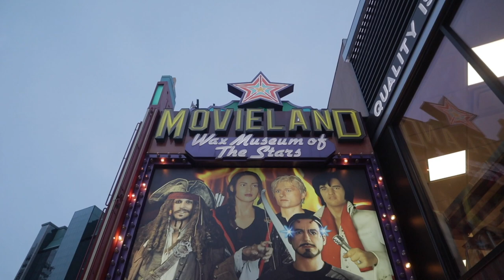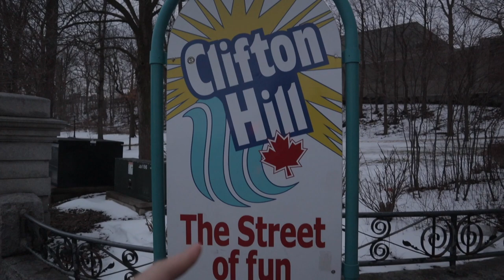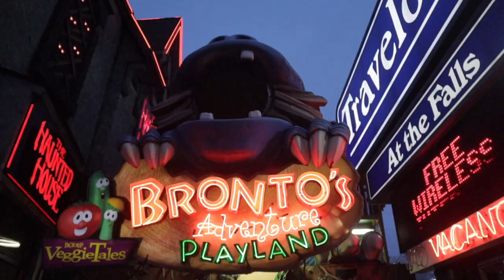Clifton Hill Niagara Falls at night!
Second part of our winter trip to Niagara Falls in 2020, right before the pandemic started. This time we were exploring Clifton Hill at night. It's an area with different attractions, Niagara SkyWheel, museums and souvenir shops located nearby Niagara Falls. In the winter time there are not so many people and you will have more space to enjoy it!

Get $45 FREE STAY CREDIT AND A $17 EXPERIENCE CREDIT when you sign up for Air BnB with my

GEAR THAT I USE:

MY VLOGGING CAMERA

GREAT LOW LIGHT AND PORTRAIT LENS

MY VLOGGING MIC

MY VLOGGING TRIPOD

MINI VLOGGING TRIPOD

MY MEMORY CARD

MY VARIABLE ND FILTER

HARD DRIVE FOR FILES STORAGE

MY HOME STUDIO TRIPOD

ACTION CAMERA

ACTION CAMERA ACCESSORIES

MY WIRELESS EARPHONES